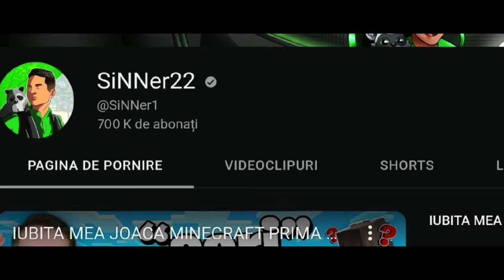SINNER22 SONG (Official Video) Prod. by KULKAN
Versuri: Bixbii
Video: Bixbii
Mix/Master: Bixbii
Beat: @kulkanonthebeat3546

Versuri ⬇️

(Refren)
SiNNer22
Viteza baga ca Flash ca Flash
E de neoprit, incearca
Da nu il mai opresti X2

(Vers 1)
Cine o fi nu contează na
Pe SiNNer22 nu-l provoca
Joaca Minecraft cu iubita sa
Pentru prima data da da da
Minecraft dar Minecraft dar
24 de ore in Minecraft VR
Pe Among Us un mare serif
Haterii la racoare i-a inchis
600k bifat curand 700k adevarat
Neaparat neaparat la anu'
Butonu' de aur pe perete agatat

(Refren)
SiNNer22

(Vers 2)
Se joacă FIFA și-i merge bine
Și pe zinner frate se menține
Gol după gol
Nimeni nu-l oprește
Stumble Guys
Doar culoarea verde
Zeci de mii si zeci de mii
Vizionari  face face sa stii
De neoprit, e de asteptat
Ratonasi ratonasi l-au ajutat
La bine la greu ei sunt tot cu tine
Mereu da like tot timpu' il sustine
Nu vor pleca niciodata
Asa ca de Youtube sa nu te lasi vreodata

(Refren)
SiNNer22
Viteză baga ca Flash ca Flash

► LASA COMMENT CU CE AR TREBUI SA FAC!💬

Abonați actuali: 39.785 abonați